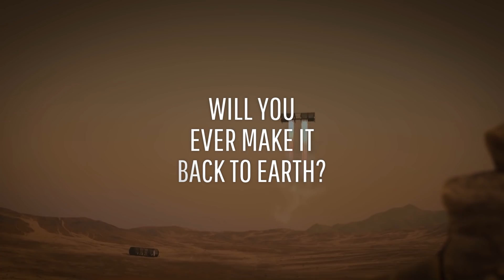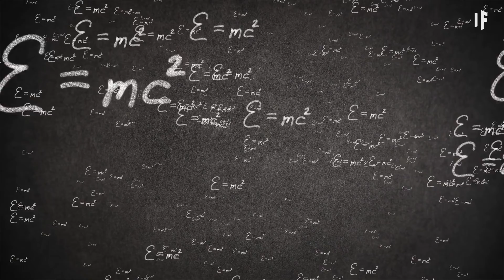What If You Were the First Person on Mars?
Congratulations, you've taken the seven-month-long journey and have landed on Mars. And it turns out, you're the first person. Better start getting the human colonization efforts prepared.

Will you ever make it back to Earth? How will you gather resources for survival? And will this happen one day?